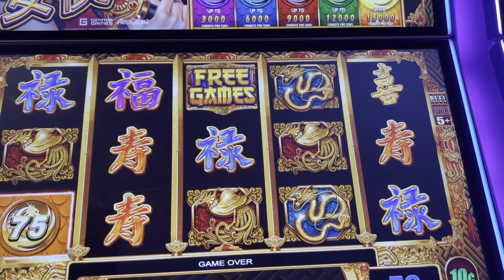HIGH LIMIT MIGHTY CASH- LET'S DO THIS! DOUBLE IT UP PLEASE!